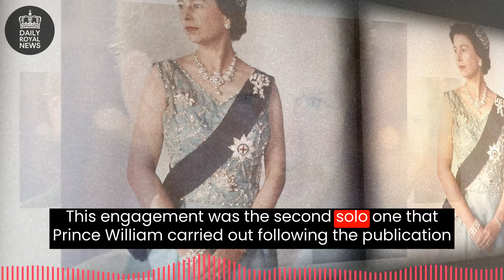Royal Redemption: Prince William's Empowering Trip Amidst Harry's Scandalous Tell-All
Welcome to Daily Royal News

Stick around until the end of the video to hear what regular people think about this story…

Prince William has long been committed to addressing homelessness, and his recent visit to the London branch of Depaul UK, an organization that Princess Diana also supported, further demonstrates his dedication to this cause. This visit comes on the heels of Prince Harry's recent release of his memoir, in which he reflects on his mother's legacy and her efforts to end homelessness.

The aim of Depaul UK is to provide support to young people who are struggling with homelessness or insecure housing by offering customized, long-term assistance to address the root causes of their situation. The ultimate goal is to empower these individuals to live and work independently.

During his visit, William was informed of the services provided by Depaul UK, including workshops for schools which aim to equip young people with the tools to cope with life's challenges and prevent youth homelessness. He also learned about the organization's partnerships with government and local authorities, religious entities, and NGOs to find new solutions to the homelessness crisis. He heard from both current and former recipients of Depaul UK's services as well as its staff.

The heir to the throne has gained insight into the impact of support on individuals' lives, both during times of crisis and throughout their journey towards independent living and working through organizations such as Depaul UK. Homelessness, mental health, and the climate emergency are among the crucial issues that William focuses on in his work, and it is expected to be a significant focus for him in the coming year. As the patron of homelessness charities The Passage and Centrepoint, he frequently visits and supports them publicly and privately.

In 2009, the Prince of Wales spent a night sleeping on the streets to gain a better understanding of the challenges faced by homeless individuals and to raise awareness about homelessness. In an op-ed published in the Big Issue magazine on the occasion of his 40th birthday, he affirmed his commitment to continuing to draw attention to this solvable issue in the future.

Mentioning his children, he added: "And in the years ahead, I hope to bring George, Charlotte and Louis to see the fantastic organisations doing inspiring work to support those most in need – just as my mother did for me."

In his comment piece, Prince William stated that he is unwilling to accept that homelessness is an "irrevocable fact of life" that cannot be resolved. Prior to the release of this article, William also joined a vendor of The Big Issue, Dave Martin, in central London to personally sell copies of the magazine and bring attention to the vendors' cause. This interest in helping the homeless may have been influenced by the charitable efforts of Princess Diana, who was previously a patron of The Passage homeless shelter.

In 1993, the late royal accompanied both Prince William and Prince Harry on a visit during which the heir to the throne later stated that he learned the values of respect, dignity, and kindness towards the most vulnerable. This engagement was the second solo one that Prince William carried out following the publication of Spare, during which Prince Harry made claims about his deteriorating relationship with Prince Charles, including that Prince Charles had mostly ignored him during their time together at Eton.

Harry alleged that during an intense conversation about Meghan Markle in early 2019, Prince William physically attacked him. He also stated that neither William nor Kate had been welcoming towards the Duchess of Sussex from the start. Kensington Palace has not issued any statement regarding these claims made by Harry in his memoir.

 Here are some of the comments from other people that have heard this story…

 One person said: “Prince William, who is much admired in the UK, is right to carry on regardless and help the homeless charity secure donations for their good work.”

 Another said: “No one living in Buckingham Palace or Windsor Castle perhaps they could be used as a homeless shelter.”

 Another put: “I'm a Kromulon from the 8th dimension a nd even I can see that Harry is in the wrong here!”